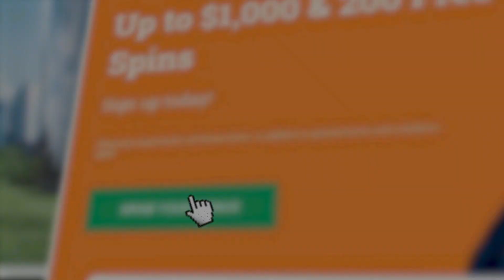LIVE BLACKJACK - SELF RESTRAINT